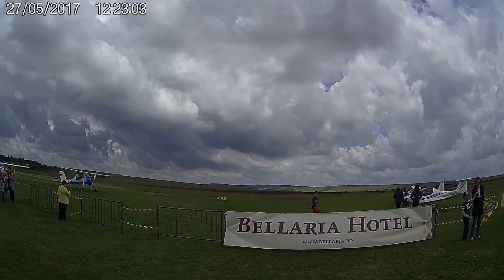HANGARIADA Iasi 2017 (ep. 2)